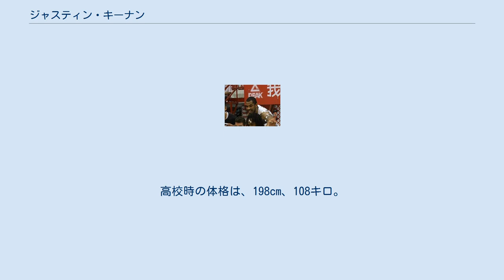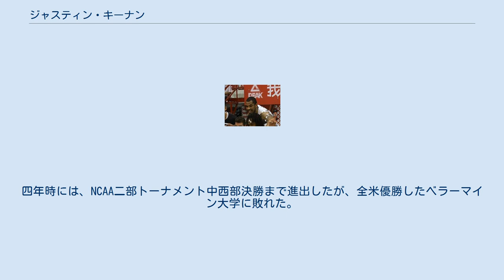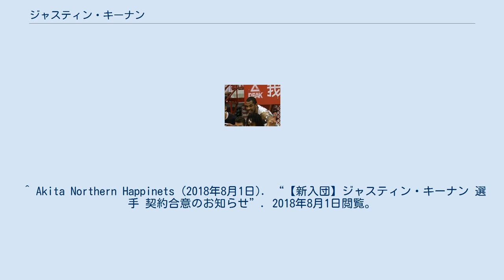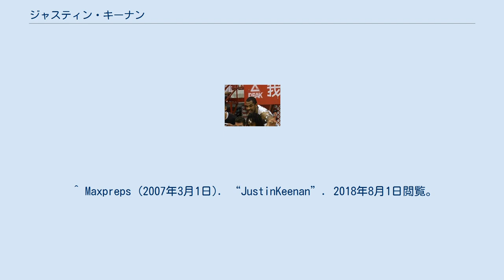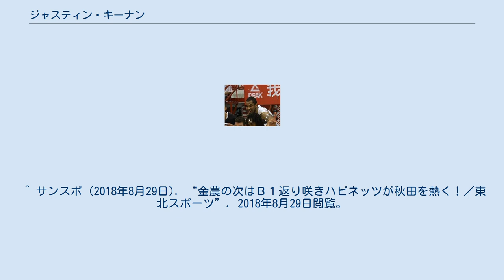ジャスティン・キーナン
ジャスティン・キーナン（Justin Keenan、1988年5月2日 - ）は、アメリカ合衆国出身のバスケットボール選手である。
 東ケントウッド高校に入学するが、1年時2年時共にカットになり、オタワヒルズ高校に転籍する。
同校でのVersity Basketball Rankでは、全米2,023位、ミシガン州101位。
アメフト選手でもあり、AP Class A All-State Honorable Mention football honorsを受賞。
高校時の体格は、198cm、108キロ。
 三井ファルコンズで活躍したマーカス・ケネディー、元つくば・岩手HCのドンテ・ヒルを輩出したNCAA二部のフェリス州立大学に進学。
大湖コンファレンスで、ベストファイブ3回、MVP2回、オールスター1回の活躍、同大学のフリースロー記録を塗り替えるなどした。
四年時には、NCAA二部トーナメント中西部決勝まで進出したが、全米優勝したベラーマイン大学に敗れた。
なお同大学は2018年3月に、ノーザン州立大を下し初優勝を成し遂げている。
 ウルグアイを皮切りに、7年間中南米チームを渡り歩き、突出したスタッツを残す。
得点王5回、総合優勝1回、諸大会優勝1回、MVP2回。
2012年に心臓病ウォルフ・パーキンソン・ホワイト症候群になったが、現在は完治している。
右腕に「强者生存」の漢字タトゥーが入っている。
 2018年8月1日、秋田ノーザンハピネッツに移籍。
新入団会見では、「自分の強みはユーティリティープレーヤーとしてプレーできること。アウトサイドでもインサイドでも得点を決められるし、スクリーンもしっかりできる。自分に求められたことを全力で出して、全てを捧げ、一つでも多く勝ち、最終的には優勝したい。」と目標を大きく掲げた。
東北アーリーカップでは、2試合で59得点と安定した得点力を見せた。
 ^ Akita Northern Happinets (2018年8月1日). “【新入団】ジャスティン・キーナン 選手 契約合意のお知らせ”. 2018年8月1日閲覧。
^ The Grand Rapids Times (2010年3月25日). “Justin Keenan, Racking Up Success On & Off The Court”. 2018年8月1日閲覧。
 ^ Maxpreps (2007年3月1日). “JustinKeenan”. 2018年8月1日閲覧。
 ^ Ferris State Bulldogs (2015年5月21日). “Ferris State Alum Justin Keenan Named Among Top 5 Professional Players In Mexico, Central & South America”. 2018年8月1日閲覧。
 ^ Referi (2012年12月18日). “Justin Keenan dejó Trouville por problemas cardíacos”. 2018年8月1日閲覧。
 ^ サンスポ (2018年8月29日). “金農の次はＢ１返り咲きハピネッツが秋田を熱く！／東北スポーツ”. 2018年8月29日閲覧。